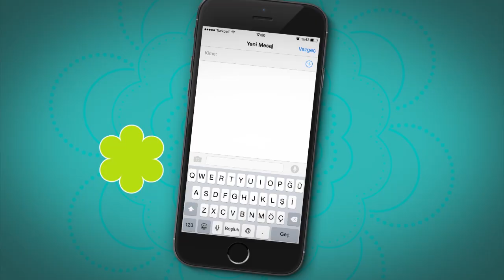Watsons Card'ımı Nasıl Aktive Ederim?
Sadece birkaç adımı izleyerek Watsons Card'ını aktive edebilirsin. İhtiyacın olan tüm bilgi bu videoda.